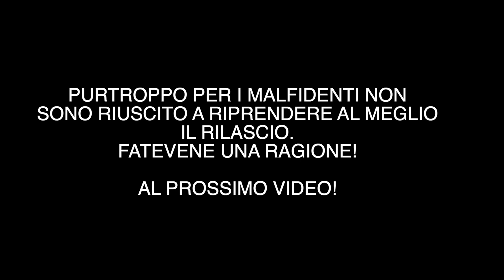TROTA GIGANTE 4 - IL FARIONE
Un saluto da StelathfishingTV, in questo video mi vedrete alle prese con un esemplare abbastanza raro, una trota fario pura che supera il kg di peso. Un esemplare del genere rappresenta davvero una gioia immensa per me.
Buona visione!